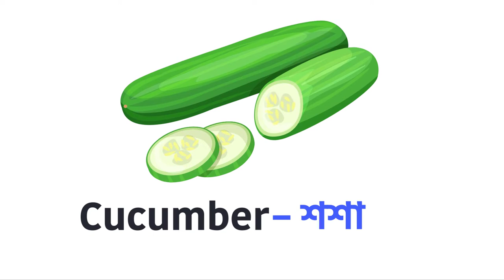Vocabulary Words Starting with C | English Educational Video for Kids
Words That Start with C. English Educational Video for Kids. Learn English Words for Kids .